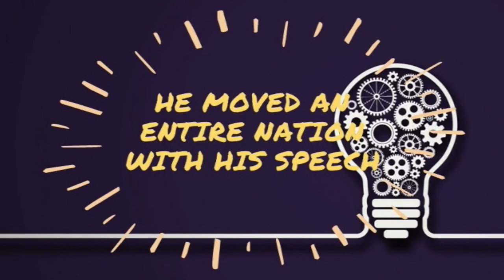MMTV 3 - 2